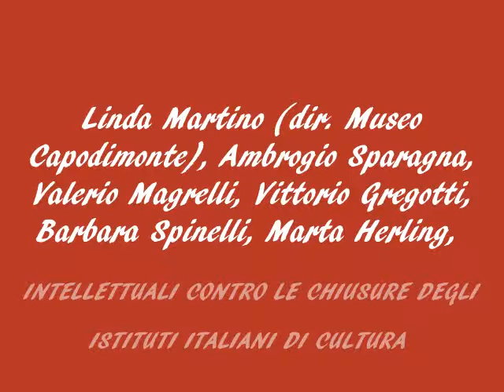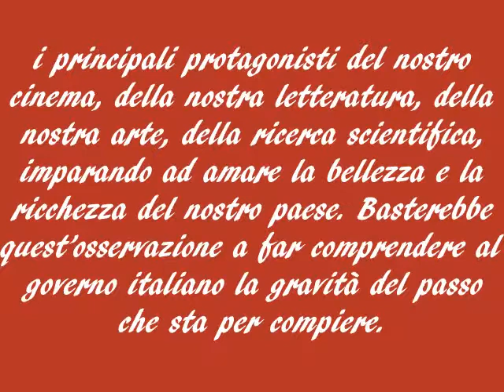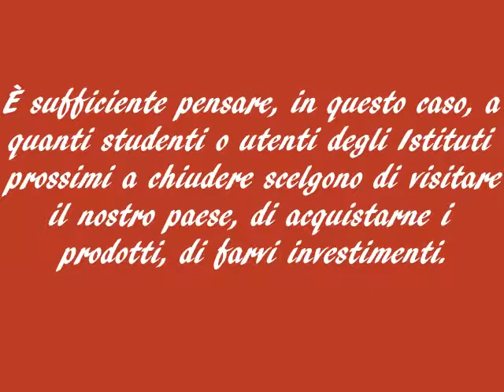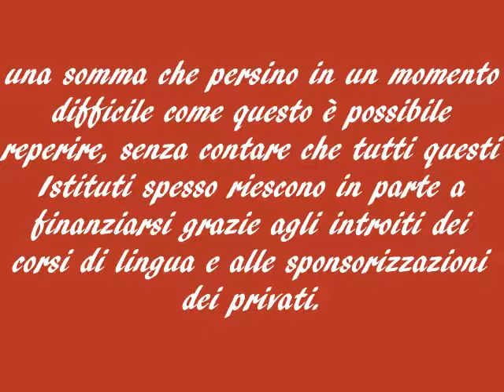INTELLETTUALI CONTRO LE CHIUSURE DEGLI ISTITUTI ITALIANI DI CULTURA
Otto Istituti Italiani di Cultura nel mondo saranno chiusi: Vancouver, Francoforte, Lione, Stoccarda, Lussemburgo, Salonicco e Wolfsburg. Secondo il Ministero degli Esteri si tratta di una riduzione obbligata, dettata dai criteri della cosiddetta spending review. Nonostante la grande mobilitazione dei cittadini dei paesi coinvolti e degli italiani residenti all'estero, così come delle autorità locali, di personalità della politica e della cultura, la soppressione di questi enti sta procedendo con grande rapidità e avverrà già questa estate.

Si tratta di istituzioni pubbliche in cui centinaia di cittadini stranieri studiano la nostra lingua e conoscono la nostra cultura, di centri in cui si possono incontrare direttamente, al di fuori dei nostri confini, i principali protagonisti del nostro cinema, della nostra letteratura, della nostra arte, della ricerca scientifica, imparando ad amare la bellezza e la ricchezza del nostro paese. Basterebbe quest'osservazione a far comprendere al governo italiano la gravità del passo che sta per compiere.

Tuttavia, in un tempo difficile come quello presente, caratterizzato da una pesante crisi, non si deve sottovalutare anche la positiva ricaduta economica che l'attività degli Istituti di cultura produce. La nostra classe politica non perde occasione per ripetere che il nostro patrimonio culturale, le nostre intelligenze e le nostre conoscenze devono costituire la base per una vera ripresa del nostro paese. Soltanto una settimana fa il nostro Ministero degli Esteri ha organizzato alla Farnesina una giornata dedicata all'importanza della nostra lingua nel mondo: purtroppo, si è trattato dell'ennesima vuota dichiarazione di intenti contraddetta dai fatti.

È sufficiente pensare, in questo caso, a quanti studenti o utenti degli Istituti prossimi a chiudere scelgono di visitare il nostro paese, di acquistarne i prodotti, di farvi investimenti. Non a caso gli altri paesi europei, anche quelli pesantemente toccati dalla crisi come la Spagna, assegnano a questo settore cifre notevolmente superiori a quelle spese dal nostro paese.

Il risparmio realizzato con la chiusura degli Istituti di Cultura sarà davvero esiguo, circa 800.000 Euro annui, un importo mortificante per l'Italia e la sua posizione di eccellenza nel mondo in questo ambito, una somma che persino in un momento difficile come questo è possibile reperire, senza contare che tutti questi Istituti spesso riescono in parte a finanziarsi grazie agli introiti dei corsi di lingua e alle sponsorizzazioni dei privati.
Chiediamo al Presidente Letta, al suo Governo, al Ministro Bonino, di cancellare immediatamente questa decisione sbagliata e mantenere in vita gli Istituti di Cultura.